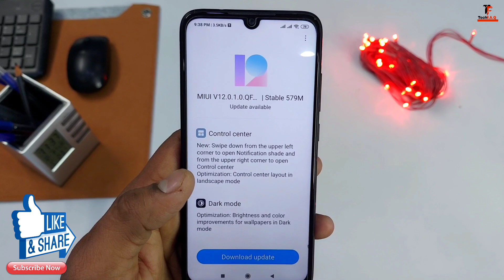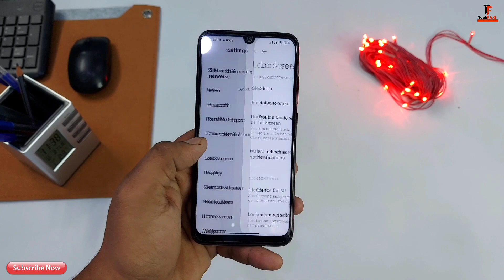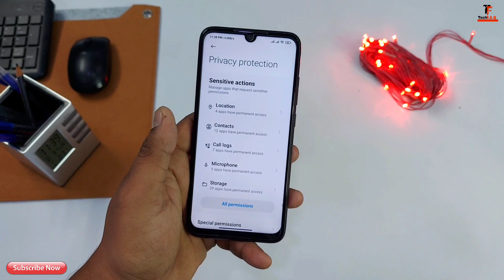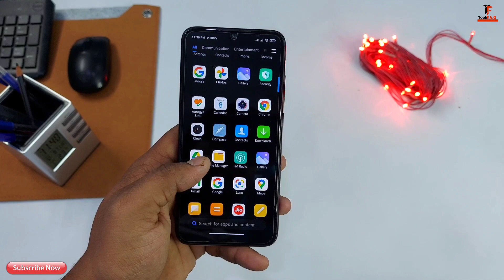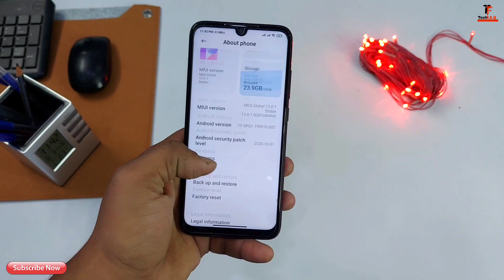Redmi Note 7/7s new MIUI12 update || All new features || major problems, hanging issues,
Hey Guys, Welcome to TECH F.A.Q channel. In this video, I am telling about Redmi Note 7/7s new miui 12 update which hits this device recently and new changes that comes in miui 12. SO if you also have this device then you can also check for update in settings. But there's one problem in it that it starts lagging so much, hope this problem could solve in next update.

Accessories used in Video Shooting
Video Recording - Samsung galaxy M30s
Editing - Poco F1
Mic - Techlicious 3.5mm mic
Light - Any ring light

Music used in the video